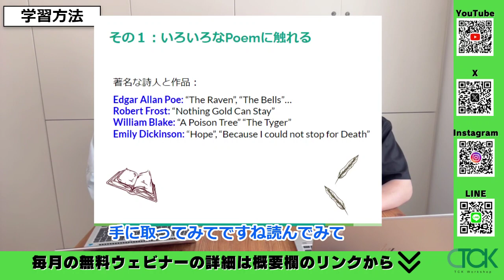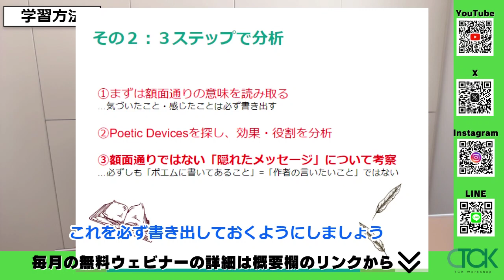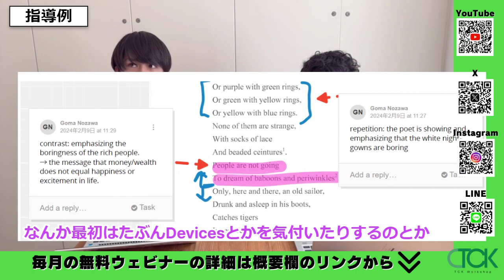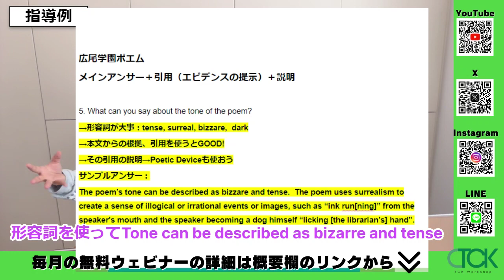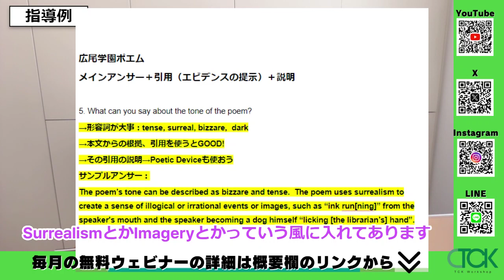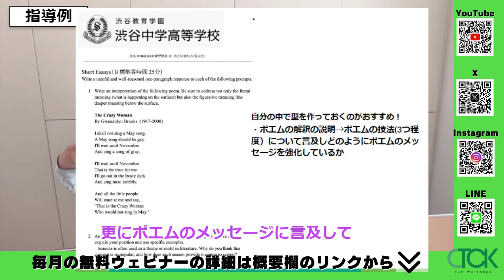Poetic devicesをマスターしよう！広尾・渋渋受験者必見ポエム問題の攻略法は？｜TCK Webinarと一緒に学ぼう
プロ講師との無料相談はこちら

LINE登録でも無料相談可能！

メルマガ登録で有益な情報を見逃すな！

関連動画

⏳【目次】
0:00 Intro
0:07 学習法について
2:14 指導例

出演者
産屋敷先生（トッププロ講師）

本編動画を見やすい長さに切り分けて後日配信しています！
フルで見たい方はこちらから申し込んでください

・英検
・TOEFL/IELTS
・SAT
などなど！！